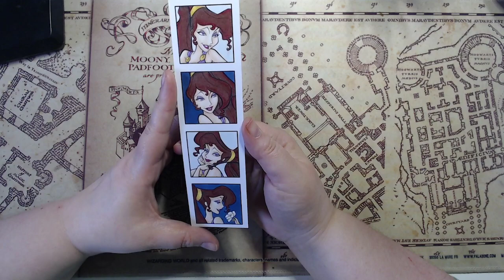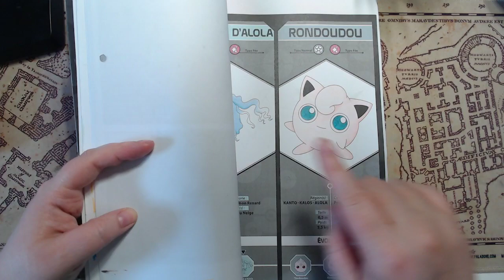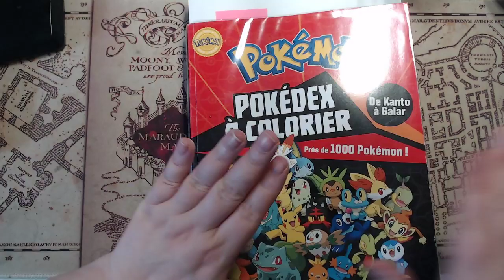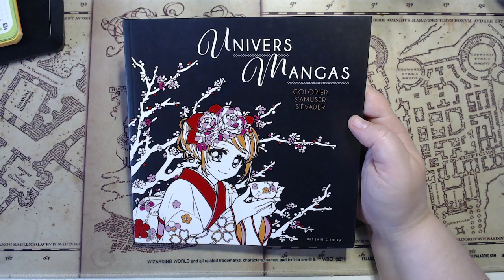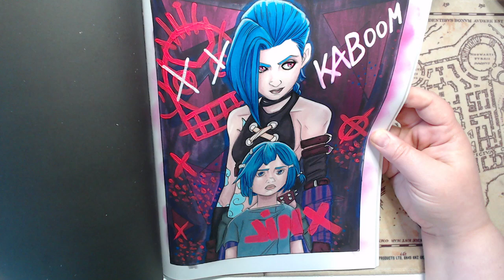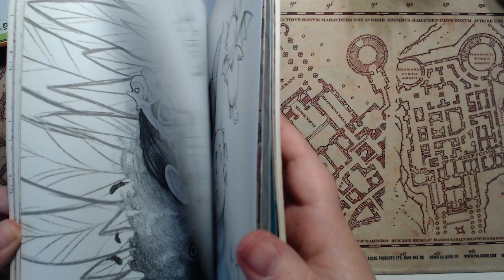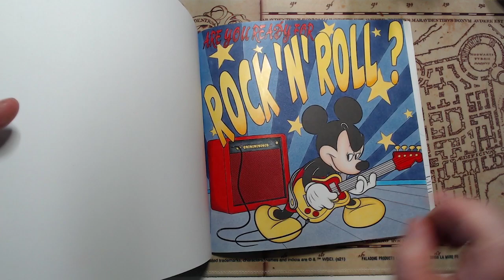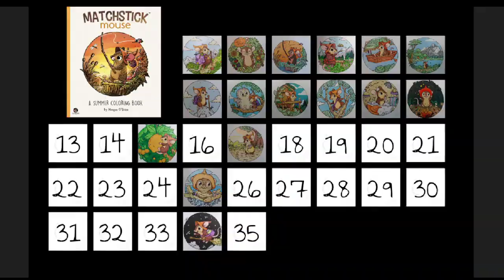Mes coloriages terminés du mois de Juin 2023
On se retrouve pour mes coloriages que j'ai réalisés durant le mois de Juin 2023

00:00 Marque page Disney Mini-portrait
00:33 Boules de poils
01:06 Petit carré Babies
01:43 Pokédex à colorier
04:07 Cendrillon et le bal d'Halloween
04:58 Welcome to the village
05:32 Chibi girls vol. 1
06:06 Matchstick mouse A summer coloring book
06:24 Univers Manga
06:55 Terre enchantée
07:15 le Cercle de la vie
07:53 Acane league of legends
09:13 Spooky girl
10:05 Cute and Creepy
11:02 Kawaï Dark
11:39 Musique et danse
12:26 On rentre du boulot
13:07 Carrés mystères Princesses et Fées